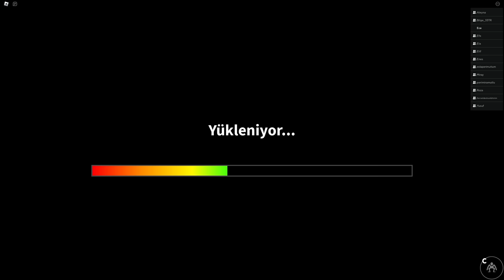🎯İŞTE YENİ BÖLÜM RENKLİ CANAVARLAR 🌈ROBLOX Rainbow Friends Chapter-2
Merhaba arkadaşlar, bu videomda ARIGİLLER olarak roblox 'da Rainbow Friends Chapter-2 oynadık. Bu eğlenceli videomuzda Bilge'de bizimle oynadı. Biz oynarken çok eğlendik umarım sizlerde izlerken eğlenirsiniz😊İyi seyirler❤️❤️❤️

İyi seyirler.